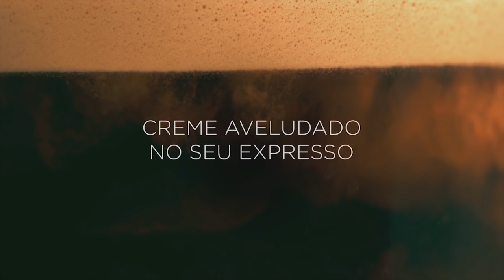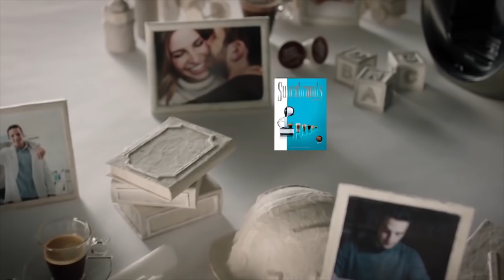NESCAFÉ Dolce Gusto (Portugal) Superbrands TV Brand Video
NESCAFÉ Dolce Gusto is a Superbrand.

In 2010, NESCAFÉ Dolce Gusto revolutionised coffee consumption at home.

The brand was the first to launch coffee machines with an innovative design and high-pressure technology that allows the preparation of both hot and cold beverages.

NESCAFÉ Dolce Gusto is an irreverent, energetic brand, introducing the first capsule system in Portugal to be widely available at several price points.

NESCAFÉ Dolce Gusto offers a wide range of options in coffee beverages to consumers. Currently consumers can select from a selection of ten espresso coffees of varying intensities, coffee specialties, hot chocolates and teas.

In 2017 NESCAFÉ Dolce Gusto was the preferred brand of single serve coffee machines, as well as single serve coffee capsules.

And, according to the latest market data, NESCAFÉ Dolce Gusto has achieved market leadership in both the capsule and machine markets.

The Brand communication always reflected an irreverent spirit, with a very clear attitude in itʼs signature — Coffee is not just black. This statement aims to reinforce the brandʼs positioning as a multi-beverage system, which challenges consumers to reinvent the way they consume coffee at home through new and creative combinations of beverages.

NESCAFÉ Dolce Gusto is a creative coffee brand and over the years has reinforced this philosophy in its communication campaigns. The most recent international campaign, “Creativity Reinvents Classics,” took place in 2016 in partnership with the musician Will.i.am. NESCAFÉ Dolce Gusto invited Will.i.am to make an exclusive version of Otis Reddingʼs iconic hit “Sittin ʻOn The Dock of the Bay”.

In 2017, for the 10th Anniversary of NESCAFÉ Dolce Gusto in Portugal, the brand produced a national campaign under the concept “10 years of great stories”. The campaign aimed to thank consumerʼs preference and confidence over these 10 years, and therefore reinforce its future of success in Portugal.